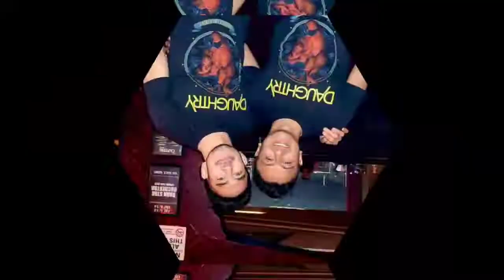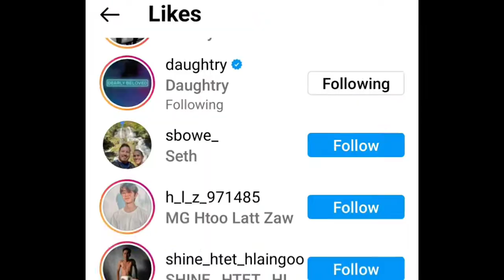Memory of Daughtry's concert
Memory of Daughtry's concert. dearly beloved tour